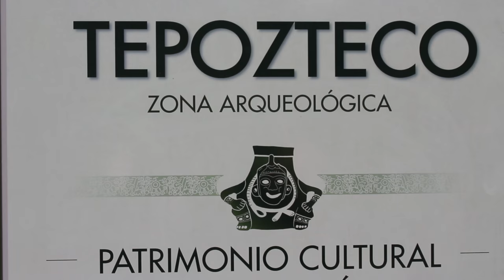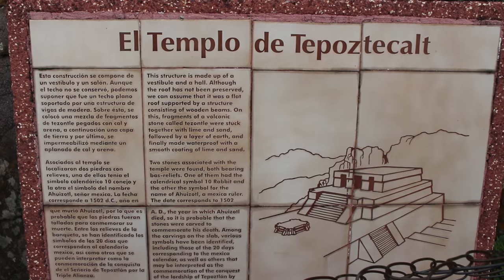Magical Mountains in TEPOZTLAN MEXICO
Welcome back travelers. Today we took a bus from Mexico City into the City of Tepoztlán to climb to the top of the magical mountain of Tepozteco. The climb took about two hours for us, stopping for some photos along the way. At the top you can get absolutely breathtaking views of the surrounding area. The mountains here look like they are floating and is unlike anything we’ve ever seen before. Back in the city there are plenty of shops to buy suvioneers and grab a bite for lunch.